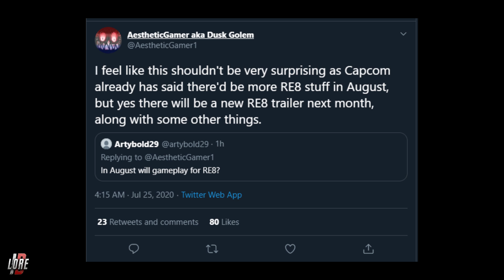MERCHANT ADA DI RE:VILLAGE? WITCHNYA PUNYA NAMA? | RENews 4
Spec PC:
Proc: AMD Ryzen 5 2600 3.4 GHz (Overclocked to 4.0 GHz)
Cooler: ID-Cooling SE-214-RGB
Mobo: MSI B450M Bazooka Plus
Ram: Team T-Force Dark Z Alpha 2x8GB (16GB) - 3200MHz DDR4
SSD: WDC Blue SN500 256GB M.2 NVMe
HDD: WDC Blue 1TB 7200
Graphic: Sapphire Nitro+ Radeon RX 580 8GB DDR5
PSU: Seasonic M12ii-620 Evo Edition
Monitor: LG 22MK600M